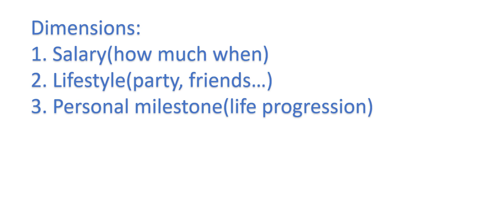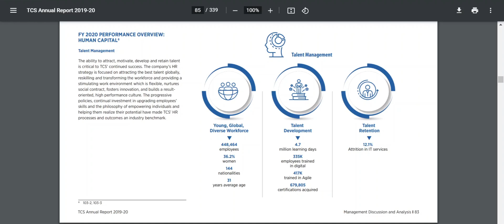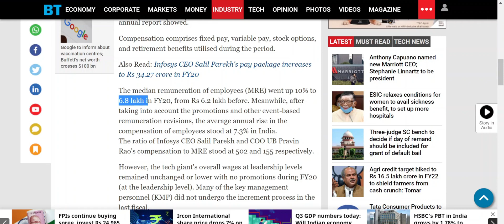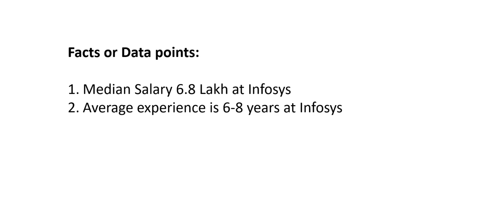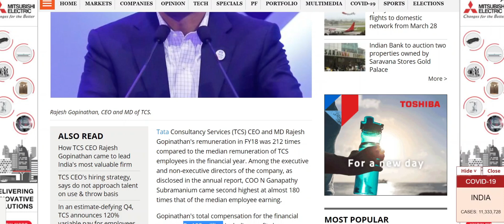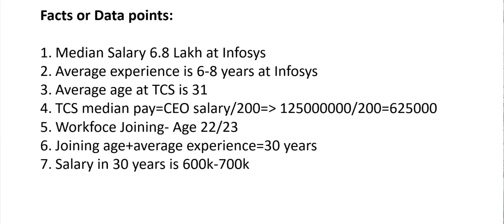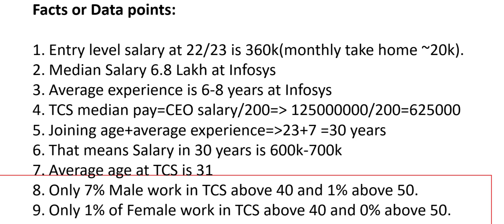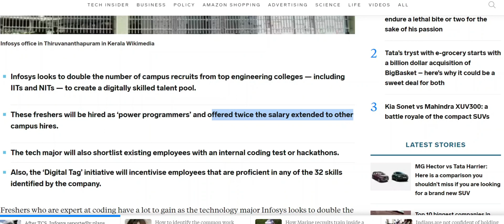Salary and Life in IT: Key Insights(TCS, Infosys, HCL, Wipro, Accenture)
College pass out? Joining big IT companies. Here are some key insights for you to help plan future. What are the challenges: